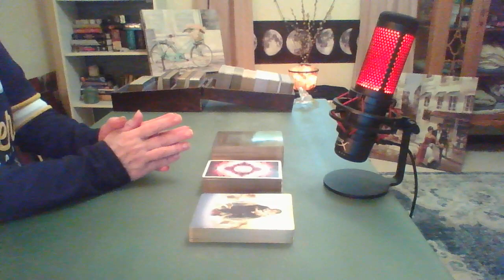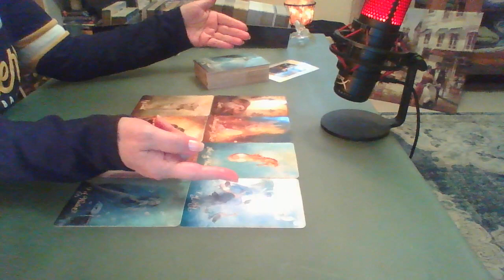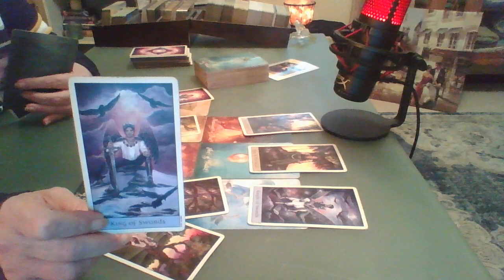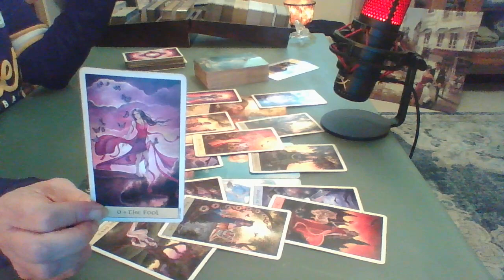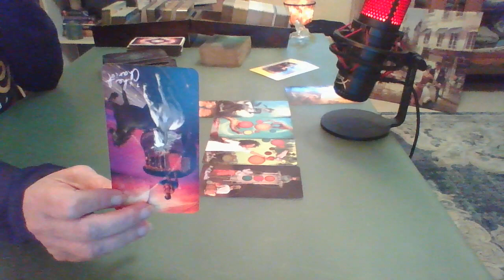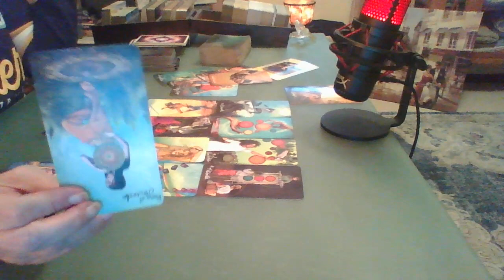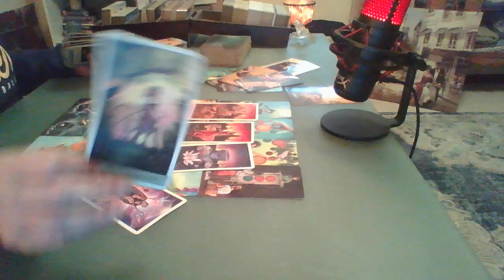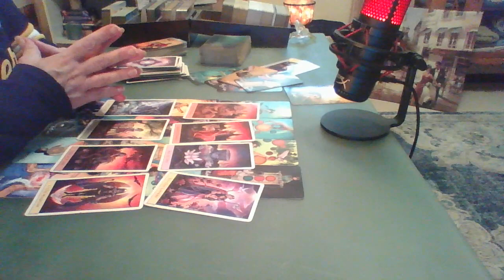Cancer Bonus ~ A Vow of Love 💗 A Passionate Fire 💗 A Locked Door ~ Psychic Tarot 2022